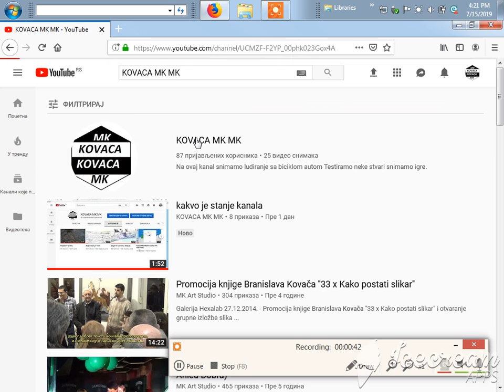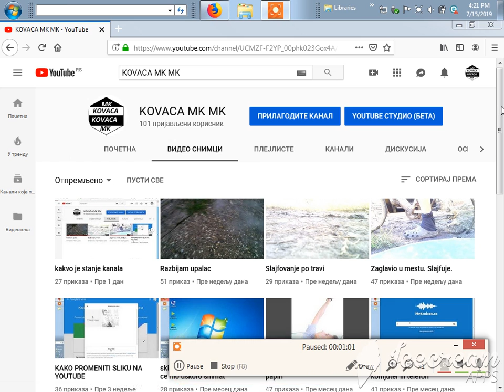HVALA SVIMA NA 101 SUB POGLEDAJTE DESKIPCIJU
HVALA SVIMA NA 101 SUB PUNO MI ZNACI VASA PODRSKA. JER UZ VAS SVAKI DAN SE POVECAVAJU CIFRE SECAM SE KO DA JE JUCE BILO KAD SAM IMO 0 SUBOVA PA 1 SUB I PRVI VIDEO I LAJK HVALA VAM NA SVEMU JER DANAS 100 SUTRA PREKUSUTRA MILION SUBA PRVI VIDEO USKORO CE MO SNIMATI SA BICIKLOM PODRAV EKIPO